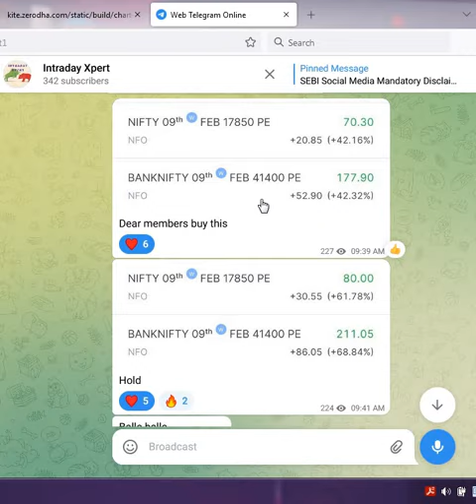How To Trade Evening Star Candlesticks Pattern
redmi 10 power review
power of stocks
reading techniques for ielts
uddhav thackeray nirmala sitharaman
adah sharma
akash gupta
anime funny
baby crying shorts
bail pola
bajirao mastani hindi movie
bank nifty
best electric scooter in india 2023
bhoot calling
bhoot ka cartoon
bollywood latest movie 2022
call karo
call option put option
calm down
chart pattern analysis
chichen itza
chunni chunni
devansh rai
dog barking
dude perfect
eagle
engulfing candle strategy
expiry day option trading
falgun mela khatu shyam 2023
ferrari ki sawaari
gautam adani news
hand gripper
he gurudev pranam aapke charno mein
infinix zero book ultra
iphone 12 mini
jagga bigg boss
kismat ka to yahi fasana hai
kurulus osman season 4
life 2017 full movie
lollipop video
miss trader
new life motivation
option strategy
portugal d7 visa
price action trading course
raje ale
rishi sunak speech in hindi
1
roman vs roman
s23 ultra samsung
sheela didi
shiva songs
shooting star candlestick
shooting star candlestick pattern
short selling in stock market
siuuu
sky cricket
south indian movies dubbed in hindi full.
Suzlon
swing traing
think school
tick tock tick tock tick tock
titanic
titu
tok
train
treding
tweezer top
watch sita ram full movie
what is data science
wOoden flooring